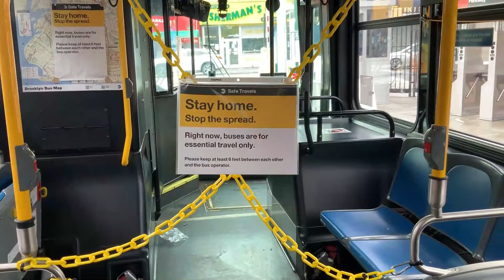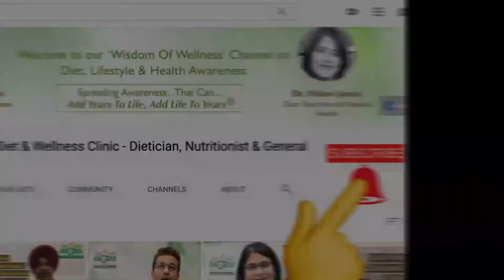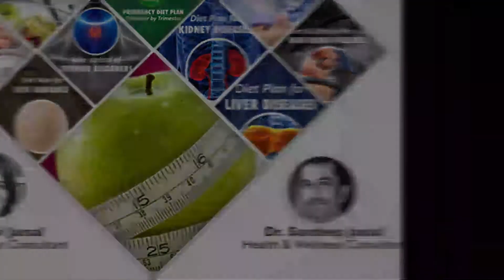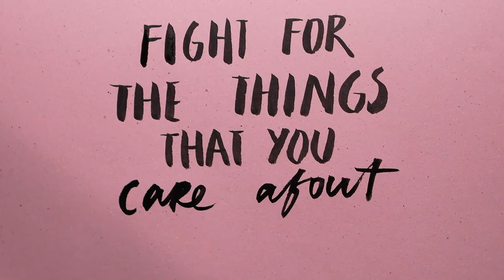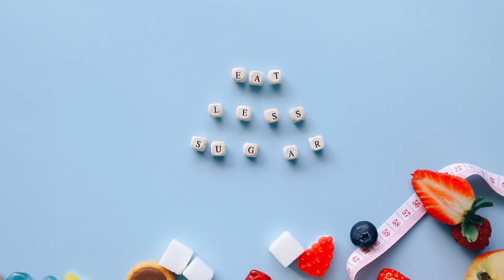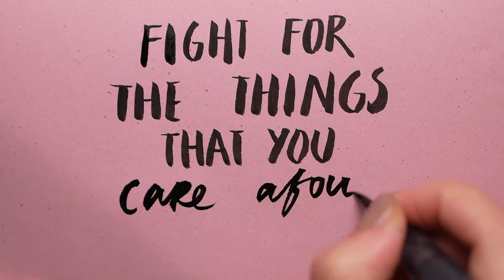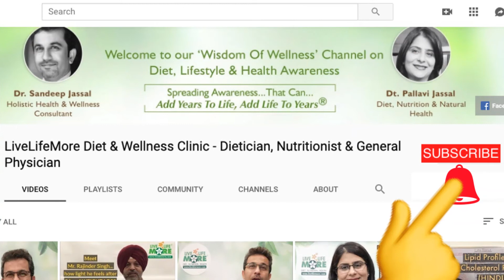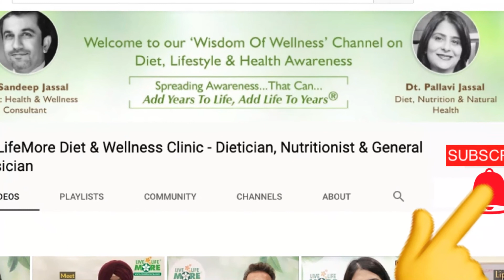Bad Habits That Make You Fat - How Habits Can Help You Lose Weight - Spice Radio Talk -Dr Jassal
Dr. Sandeep Jassal, Senior Holistic Health & Weight Loss Consultant was invited for a reputed talk show on Spice Radio of Canada to talk about the Bad Habits That Make You Fat and How Habits That Can Help You Lose Weight in Hindi.

✅गठिया या जोड़ो का दर्द - क्या खायें और क्या न खायें - Diet Plan For Arthritis in Hindi - Dt. Pallavi

✅Why Am I Always Tired? Feeling Low Energy, Tired & Stressed? How To Boost Energy | Dietitian Pallavi